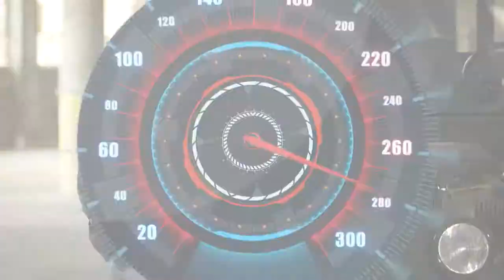Tom Gregory Best On-Air PCNO 2021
Tom Gregory is a true throwback to the Golden Age of Television, where on-air talent did almost everything, and they did it all with personality.  Gregory handles various on-air duties as the host and writer of “Driven” on CST/YurView and “GO Coast: Louisiana on WLAE-TV.  Gregory also hosts the interstitial series "GO LA", which premiered in 2020.  “Driven” takes the concept of a motorsports program and turns it on its head by putting the fan directly into the action, and GO Coast explores the cultural treasures of Louisiana. From laughter evoking to thought-provoking, Gregory takes on sports, business, education, and lifestyle reporting. This compilation attempts to incorporate the range of his on-air performance.